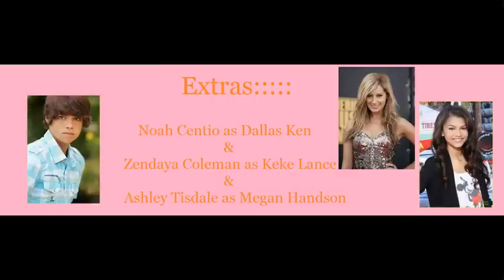An Auslly Love Story S1 EP13 ~My Partner~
Ally: (smiles and hugs him)
???: But I'm prettier then her
Austin: (laughs) no Ally's prettier then you and every one else
???: Not me I'm prettier then her
Austin: No your not
???: I am too
Ally: (hugs Austin Tight)
Austin: I love Ally shes my everything Megan
Ally: (smiles) your my world Austin I Love You
Austin: I love you so much (kisses her cheek)
Megan: YOU WILL BE MINE AGAIN AUSTIN MOON (storms out)
Austin: (hugs Ally close)
Ally: (hugs him tight) I love you
Austin: I love you to with all my heart and soul
Ally: (smiles)
Austin: (kisses her head)
Ally: (sits on the couch pulling him with her)
Austin: (runs his hands up her side to her face)
Ally: (smiles and looks at him)
Austin: (gently grabs her face and kisses her)
Ally: (kisses back)
Austin: (pulls away hugging her close and tight)
Ally: (hugs him)

Ally's parents walk in

AM: Oh Austin we didnt know you'd be here
Ally: (try's fixing her hair)
Austin: (fix's his hair) (nods) Ally didnt want to be alone
Ally: (smiles nodding)
AD: Whats up with your hair Ally?
Ally: I. just woke up
AD: Oh okay well were only home for a few hours then were going to a convention in Turkey
Ally: (upset nods) Okay

They go to pack

Austin: Why are you upset?
Ally: I wish they'd spend time with me
Austin: (hugs her) They just have a lot of work to do
Ally: (hugging him) They dont have to go they missed for Misty
Austin: (hugs her tight)
Ally: Mistys always had everything she wanted there attention love and more
Austin: But theres one thing Misty doesnt have
Ally: (laughs) Sure
Austin: She doesnt have a boyfriend whos crazy for her and loves her with every once of his
life and would die for her
Ally: (hugs him tight) Your right I love you so much Austin
Austin: (hugs her closer) I love you to Ally with all my heart
Ally: (smiles)
Austin: and your parents love you there just busy
Ally: I dont even care right know I'm so happy I have you
Austin: (smiles) (kisses her cheek)
Ally: (smiles)
Austin: and you'll always have me
Ally: and you'll always have me
Austin: (smiles) (pulls her closer)
Ally: (pulls away)
Austin: (takes her hands)
Ally: (smiles stands up and pulls him up)
Austin: Lets go to the movies
Ally: (nods) Okay
Austin: (picks her up bridal style)
Ally: (giggles)
Austin: (smiles) your giggle is so cute
Ally: (blushes)
Austin: And when you blush its the prettiest thing
Ally: (rest her head on his)
Austin: lets go
Ally: are you going to carry me to the car?
Austin: yup
Ally: (smiles)
Austin: (walks out)

Austin: (pulls Ally on his lap)
Ally: (giggles)
People: SHHHH
Austin: (rolls his eyes and groans really loud)
People: SHHHHHHHHHHH
Austin: (Groans really loud again)
People: BE QUIET!
Austin: WHAT?! (trying to annoy them)
Ally: Austin
Austin: what they have no right to tell you to be quiet
Ally: I'm sorry he's over protective
Girl: Just tell him to shut up!!!
Ally: okay dont be rude
Boy: shut up
Austin: (glares at him) I'll get up and hurt you dont tell my girlfriend to shut up
Girl: dont let your boyfriend threat my boyfriend
Ally: If you'd just be quiet I'd get him to be quiet
Girl: dont tell me to be quiet
Boy: Get that slut under control
Austin: (stands up and sets Ally in the chair) What did you call her
Boy: you heard me
Austin: (gets in his face) look whos talking my girlfriend has cloths on while yours doesnt
Girl: you retard I have cloths on
Ally: (stands up) dont call him a retard
Austin: (wraps his arms around Ally) lets just get out of here
Ally: no she called you a retard
Boy: listen to him get out were trying to enjoy our date
Austin: you just shut it okay
People: Just all of you be quiet
Austin: (puts his head on Ally's) lets just go see a different movie
Ally: Okay (wraps her arms around his waist) okay
Austin: (kisses her cheek)
Ally: This time dont make noise (smiles)
Austin: I cant promise anything
Ally: (grabs his hand and pulls him out of the theater)

They go stand in the theater lobby talking and laughing waiting for the movie they want to see
that starts in about 2 hours

Austin: we dont have to wait here
Ally: Its fine
Austin: (kisses her cheek) are you sure
Ally: yea positive

they hear screaming coming from the theater they were just in

Austin: whats going on in there
Ally: I dont know

all the workers go in there

Austin: (watching)

after a few miuntes the workers come out with the girl and boy and pull them behind the
counter making them sit

I'll make more soon :)